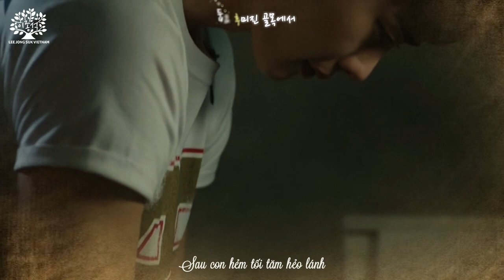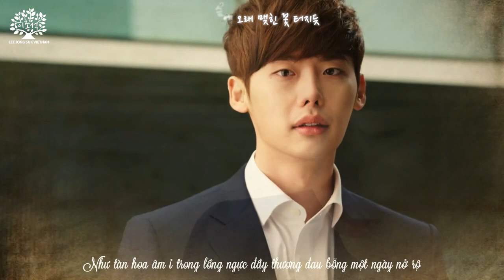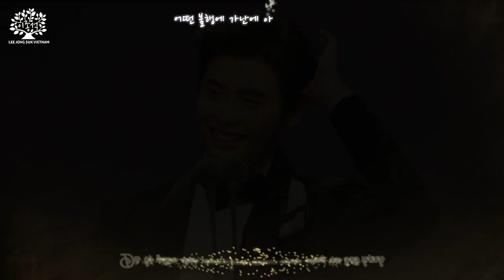170331 [LJSVN][Vietsub] Bloom (Lee Jong Suk, 7 Years as an Actor)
Diễn viên Lee ơi, lớn cùng nhau nha :')